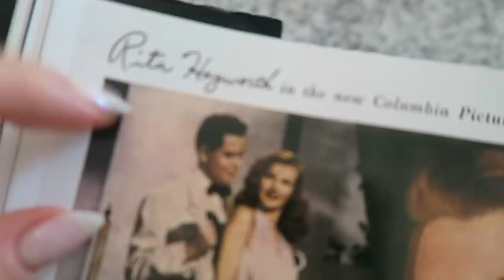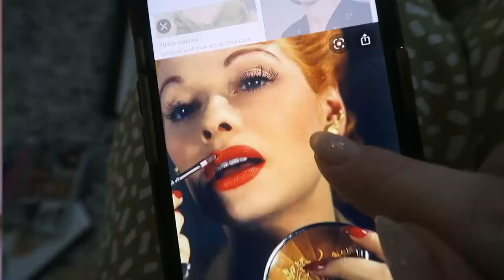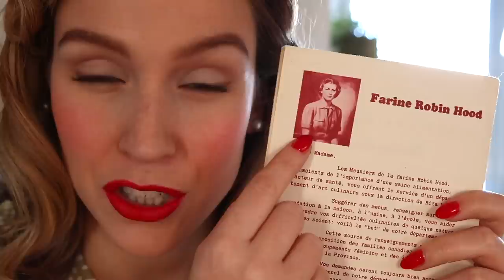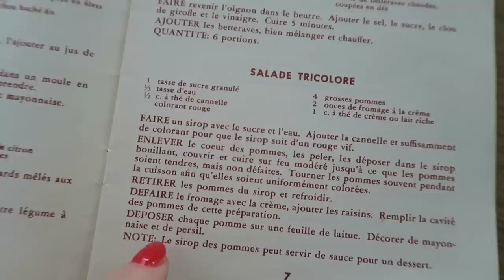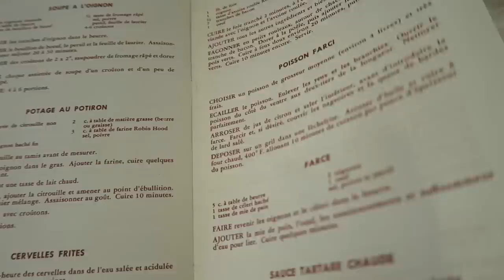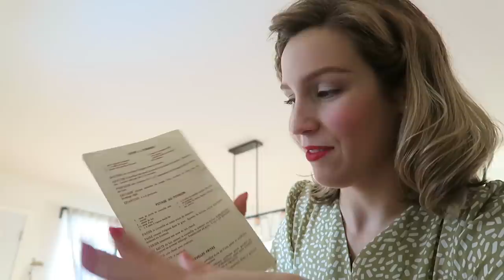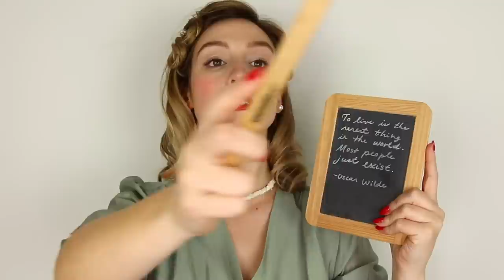Je vis 24H... comme dans LES ANNÉES 40 !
YÉ ! :) de retour en 2021 avec la suite de ma série 'je vis 24h comme dans...' , que vous avez bien aimé et tant mieux car moi aussi ! ;p Aujourd'hui on se téléporte dans les années 40, temps de guerre, de musique jazz et de recettes parfois douteuses. Je vous parle surtout comme d'hab de comment réaliser un look réaliste de la décennie - cheveux, maquillage, mode et ongles ! Enjoy ;) xx

● PRODUITS MONTRÉS ●

- Fond de teint Lasting radiance porcelaine RIMMEL
- Cache-cernes infaillible L'OREAL
- Poudre libre translucide LAURA MERCIER
- Blush les tissages tweed coraline 100 CHANEL (édition limitée)
- Crayon sourcils THE BROWGAL
- Mascara brun SupraVolume CLARINS
- Snap shadows 1 true neutrals FENTY
- Crayon lèvres velvet gel red carpet MARCELLE
- Joli rouge velvet spicy chili, joli rouge CLARINS

● MUSIQUE ●

- jazz frenchy Bendsound

♥ CODES PROMOS ♥

- 2 smoothies gratuits + paille en bambou + lait végétal + livraison gratuite sur votre 1re commande Evive : code CYNTHIADULUDE
- 40$ de rabais 1re boite repas CookIt : code CYNTHIA40
- 15$ de rabais 1re course avec Uber : code UBERCYNTHIADULUDE